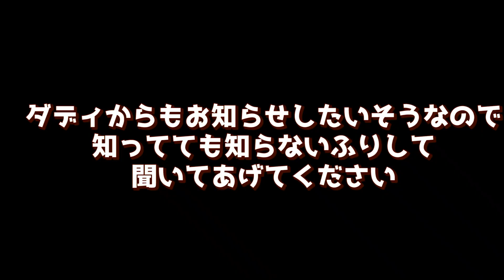【緊急発表】家を決めてオファーしました！大変なイギリスの家事情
⭐️LINE公式アカウントできました！思い出ビデオたくさんアップしてますよ！